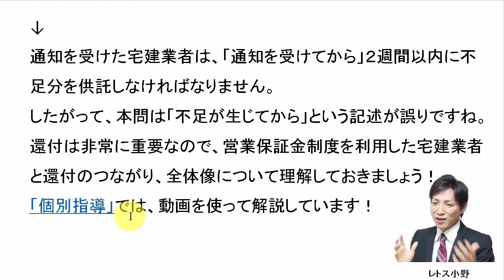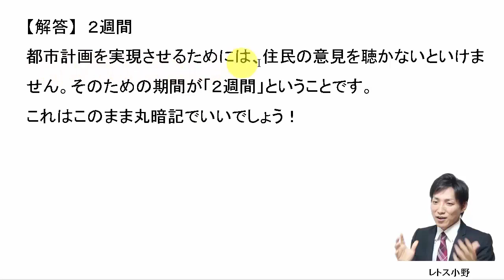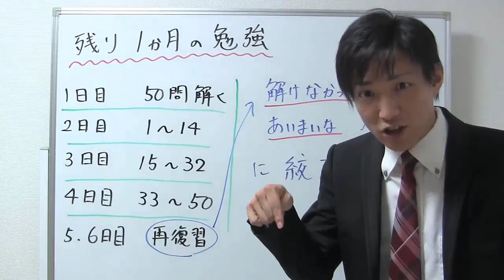10月2日の３問【レトス小野】宅建過去問解説